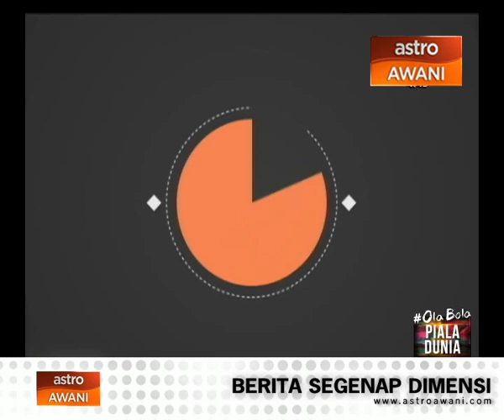Spotlight: Aishah Sinclair kembali ramping selepas anak kedua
Aishah Sinclair baru saja melahirkan cahaya mata keduanya pada dua bulan lalu. Katanya sebagai 'Public Figure', menjadikan sebab mengapa beliau kembali ramping dan kelihatan bergaya.